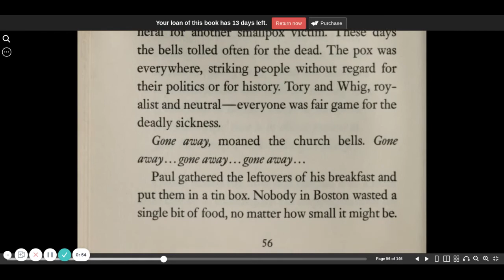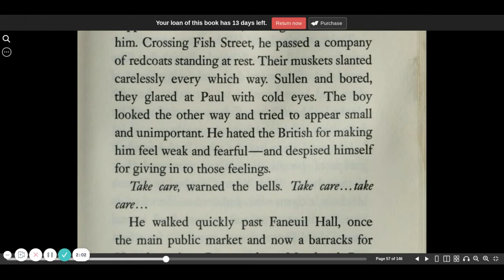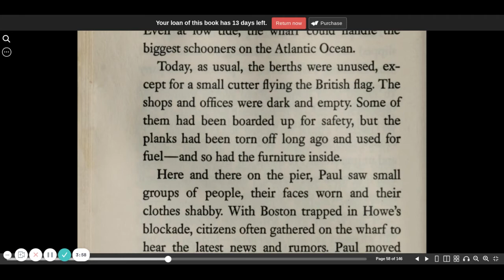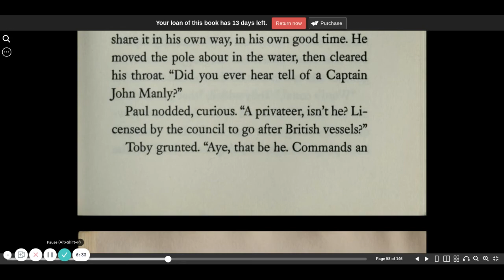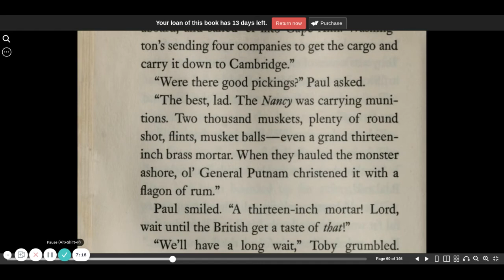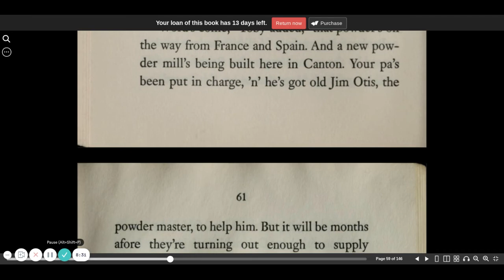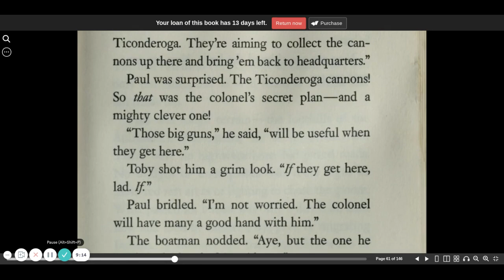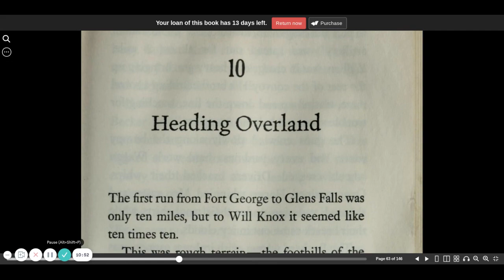Guns for General Washington chapter 9 | Seymour Reit | audio book | story of the American Revolution